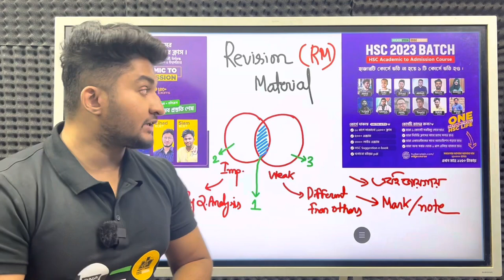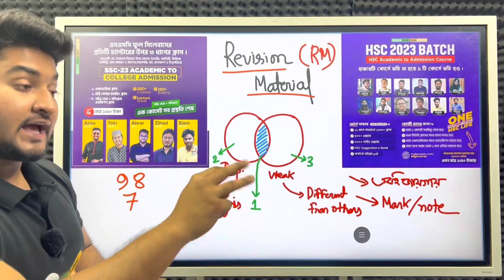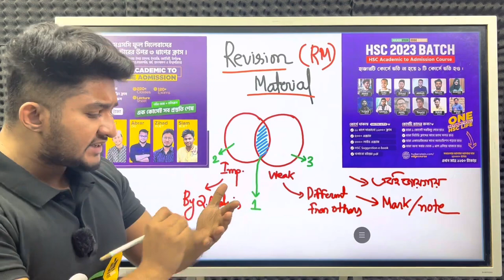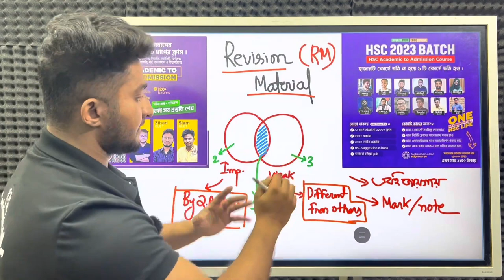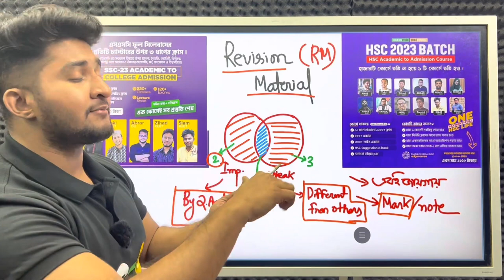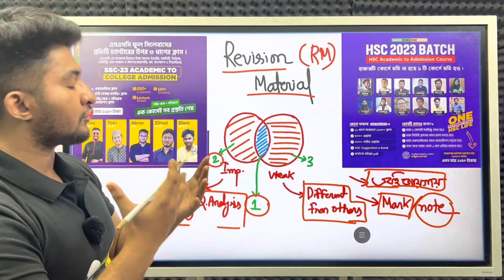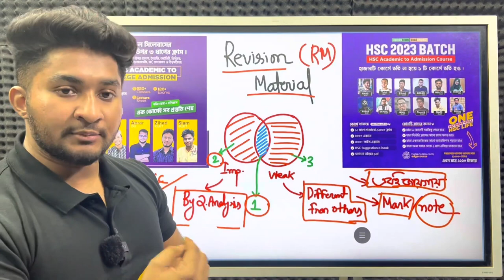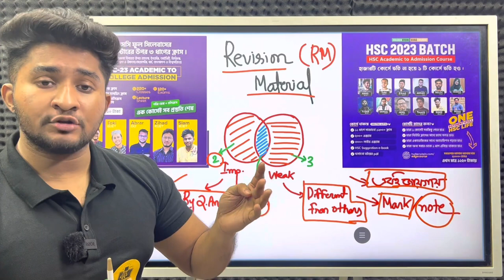⚠️Exam Hack: এক্সামের আগে রিভিশন দেওয়ার সেরা উপায় || ASM Anas Ferdous || Hulkenstein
✨ Exam Hack: এক্সামের আগে রিভিশন দেওয়ার সেরা উপায় ✨

Mini Hulkenstein ।। Hulkenstein ।। A S M Anas Ferdous ।। Admission ।। HSC ।। SSC ।। Guideline ।। Edge Course ।। QNA Publication ।।